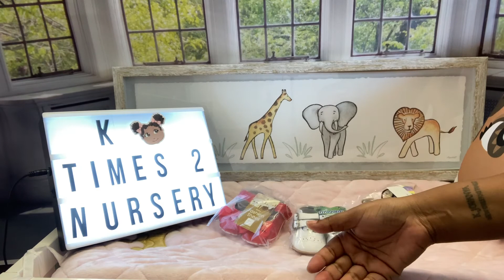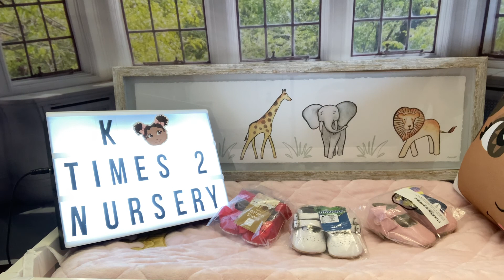Reborn Empty Nest Syndrome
Hi everyone! Welcome to K Times 2 Reborn Nursery You Tube channel.  This is my “happy place” where I interact with my reborn doll collection.  Reborn dolls are works of art created using blank (unpainted) vinyl & silicone doll sculpts/kits; later painted (reborn) by talented artists who create lifelike dolls that many collectors like myself treasure.  I’m expecting a partial  silicone from Lorna Miller Sands by December 2021 which will be my only baby for now.

I enjoy dressing and shopping for my dolls which is often shared in videos featured on this channel.  If you’re a shopaholic, this is probably a great place for you too 🤪.  I also review baby products & toys 🧸.

Thanks for sharing & hope you enjoyed our video!